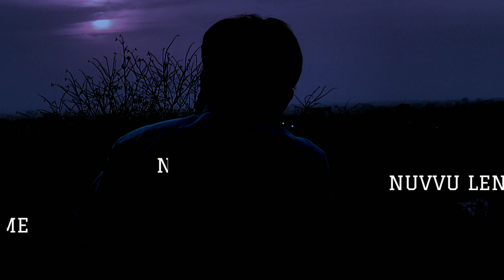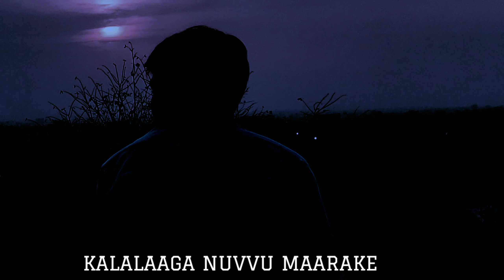Emai Poyaave cover song [4K] with lyrics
TELUGU LYRICAL SONGS:-

IMPORTANT NOTICE:–All these used things are Copyrighted . We just edited and published for audience purpose only.
CREDIT/COPYRIGHT:–Special thanks for all Music & Film's & Songs & Pictures are credited to respective owners & artists 🙏🙏🙏🙏. Present it for Whatsapp_Status.

ON SCREEN :ANIL KUMAR
DIRECTION & EDIT BY        :ANIL DARLING(MUNNA)